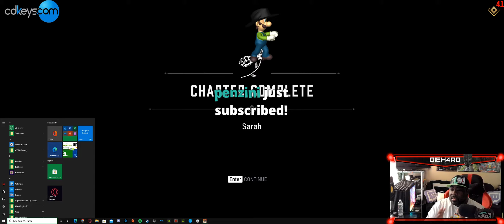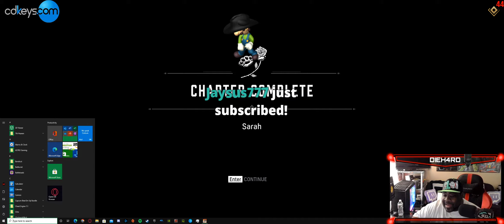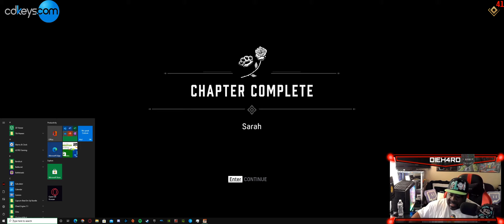A Big Thank You